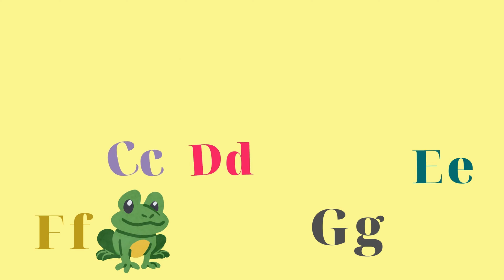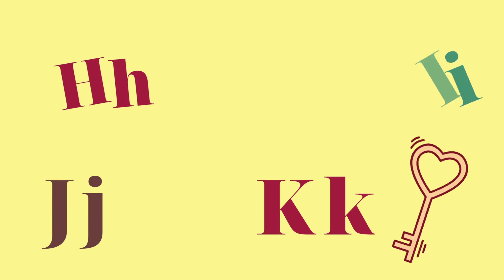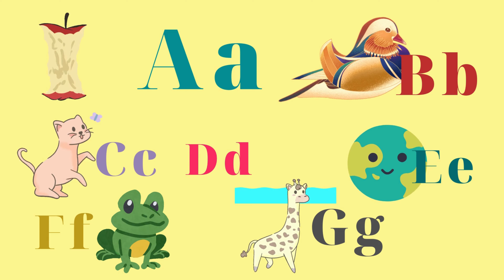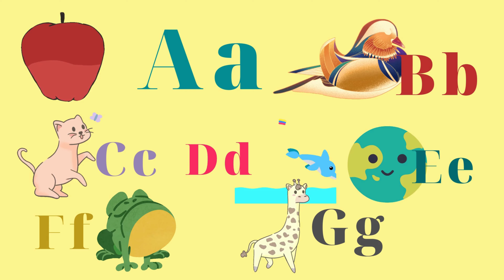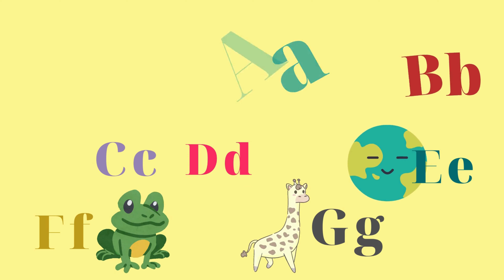The Alphabet Is So Much Fun || Kids Songs || InitSat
Discover the engaging world of learning to write the English alphabet, both uppercase and lowercase letters, through a kaleidoscope of colors. This tutorial offers drawing examples and easy-to-follow instructions, making it an invaluable resource for children beginning their journey into literacy. With a focus on simplicity and fun, we ensure a child-friendly approach to mastering the art of writing alphabets.

This educational video is a treasure trove for young learners, providing a complete walkthrough from A to Z in English, covering all 26 letters along with the crucial sounds of vowels and consonants. Enhanced with phonics, it's designed to foster a deep understanding of English alphabet sounds.

Embrace this opportunity to help your child learn the English alphabets and their phonetic sounds in an easy, enjoyable manner. Watch as they explore the vibrant world of letters through drawing and colorful examples, setting a solid foundation for their literacy skills.

Alphabet kids
abc song
phonics
kids videos
abc songs for children
kids song
learn alphabet
for toddlers
sing-along songs
learn the alphabet
nursery
alphabet
abc phonics song
abc songs
abc for kids
kindergarten
toddler
for kids
alphabet song
super simple songs
abc
baby songs
letters
learn english
learn phonics
wheels on the bus
for children
learn abc
kids songs
kindergarten songs
preschool
phonics song
phonics songs
kid songs
songs for kids
abcs
toddlers
best nursery rhymes
letter sounds
alphabets
phonics for kids
abc phonics
nursery rhymes
alphabet songs
children songs
abcd song
kids education
youtube kids
toddler songs
preschool songs
abcd
sing-along
nursery rhyme
kids music